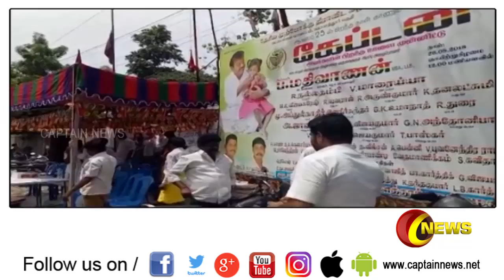வடசென்னையில் தேமுதிக சார்பில் வறுமை ஒழிப்பு தினத்தையொட்டி அன்னதானம் வழங்கப்பட்டது